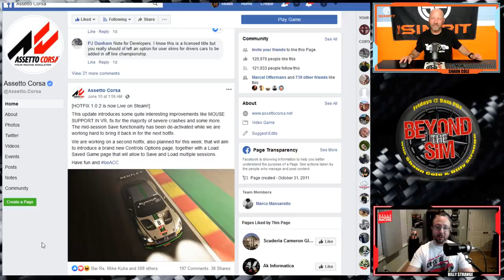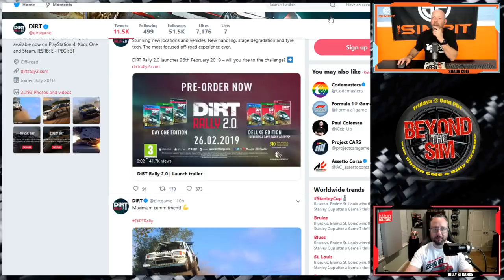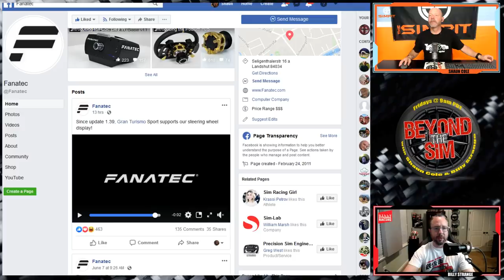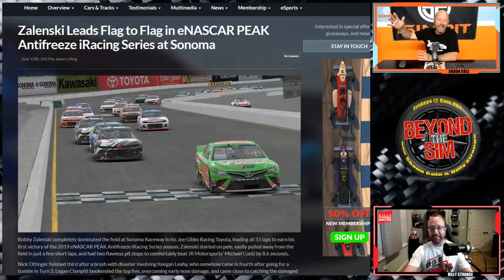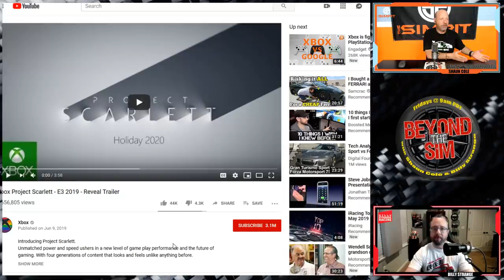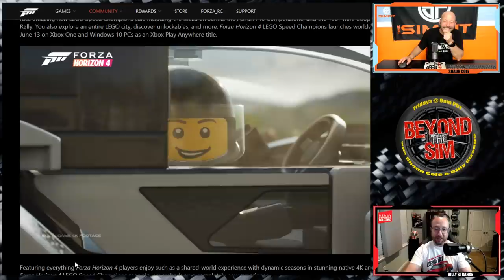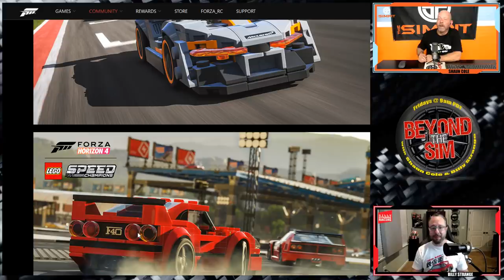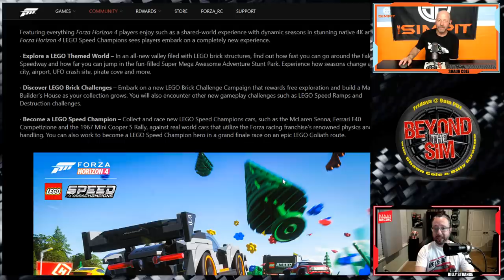Beyond The Sim - With Shaun Cole and Billy Strange - Sim Racing Talk Episode 25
Beyond The Sim is a joint venture between Shaun Cole of The SImpit and Billy Strange of Billy Strange Racing of You Tube.  Beyond The Sim is our Friday Edition of Sim Racing News, Esports coverage and in depth conversation on Sim Racing.  The show is also hosted by our producer Brandon Waters and will also see guest host on the show from time to time.